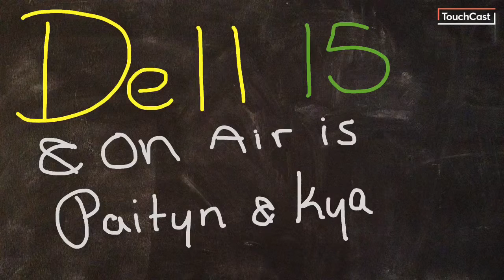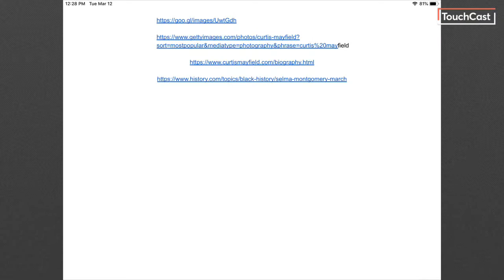Curtis Mayfield and the Selma to Montgomery March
Paityn and Kya give the news on Curtis Mayfield and the Selma to Montgomery March.